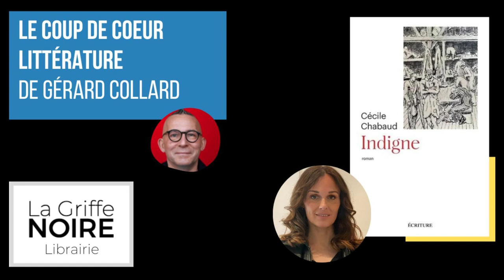INDIGNE - CÉCILE CHABAUD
Un autre énorme coup de coeur de cette rentée littéraire 2023. Un livre FASCINANT. Un beau portrait de l'âme humaine. Peut on être un salaud et en même temps un héros ? Magnifique et saisissant ! - Gérard Collard

Recevez votre actualité littéraire (façon La Griffe Noire) en vous abonnant à notre newsletter hebdomadaire :